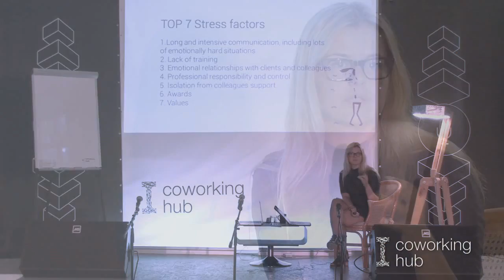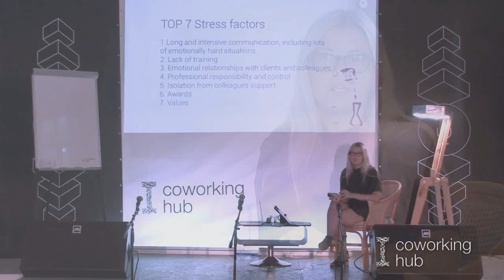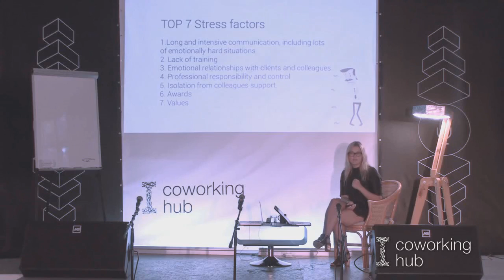7 факторов которые вызывают стресс | Курс PM | Школа Бизнеса ОU | Анастасия Белоус